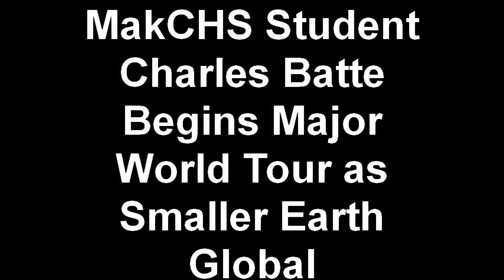MakCHS Student Charles Batte Begins Major World Tour as Smaller Earth Global Ambassador.mp4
Charles Batte, a 4th Year medical student student at MakCHS, 2012 winner of 'YourbigYear' Competition and subsequently this year's Smaller Earth's Global Social Enterprise Ambassador has embarked on his first major trip around the world since his scooped the prestigious award beating 60,000 people to the prize.  Before he started his journey, MakCHS Communication Officer, Milly Nattimba had a chat with him on the mission and expected outcome of this trip. Watch the video below for details